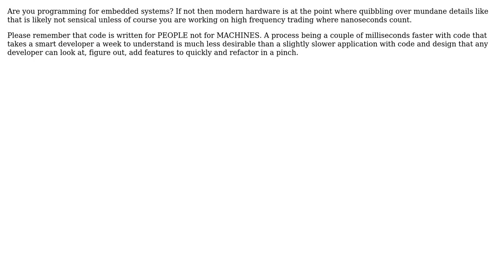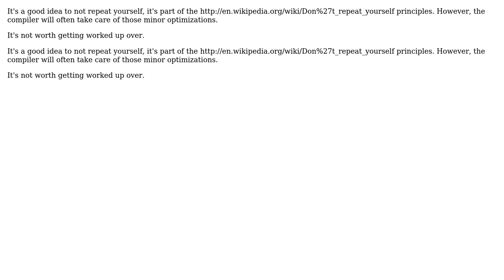Hate repetition to the extreme (2 Solutions!!)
Hate repetition to the extreme

With thanks & praise to God, and with thanks to the many people who have made this project possible! | Content (except music & images) licensed under CC BY-SA | Music | Images & others | With thanks to user user user NebulaFox user maple_shaft user Malfist and the Stack Exchange Network Trademarks are property of their respective owners. You are responsible for your own actions.